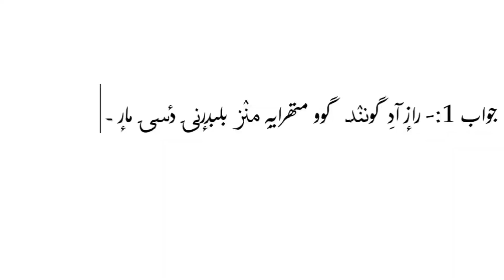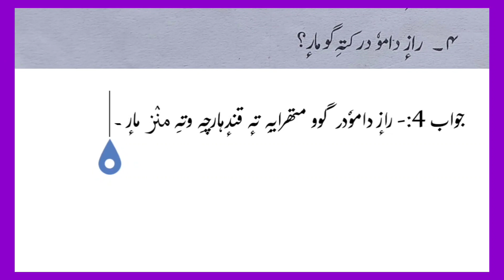Class 6th Question Answer Rani Jashumati رانی جشومتی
There are answers of a class 6th chapter Rani Jashumati

Class 6th students can learn them, better is to try make their own answers.

topic :- Rani Jashumati رانی جشومتی
chapter no. 15
class :- 6th
language :- Kashmiri

Answers written by:- Mohd Ashraf
Edited:- Sagar production

some other essays are here below:-